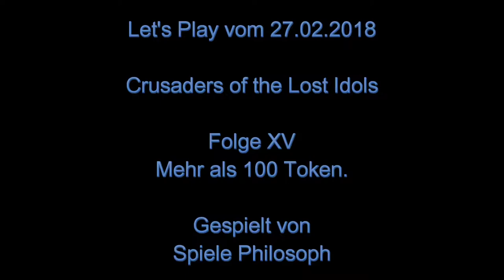Let's Play von Crusaders of the Lost Idols - Folge XV - Mehr als 100 Token.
Ich bin weiterhin dabei die Tier 3 Missionen bei "Crusaders of the Lost Idols" zu absolvieren. Dazwischen gilt es mit den Free Play Missionen die Idols weiter aufzustocken. Für Thalia habe ich inzwischen meine erste goldene Ausrüstung im Challenge Shop gekauft. Zum Glück können mit einer Challenge doch mehr als 100 Token erspielt werden.